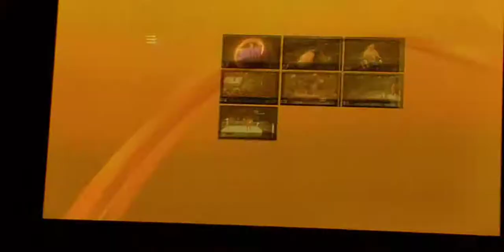wwe 2k19 but only wrestlers I dislike part 3 final